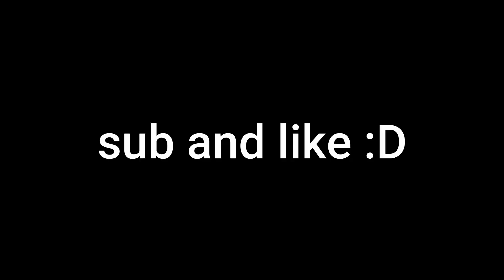“21” (Fortnite Montage + Settings) FortnitePuertoRico PuertoRicoCompetitivo fortnitemontage #21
Hey! I’m a puertorican with 14 years old tying to grow in YouTube. Peace out.

🛑PC Components:
RTX 2060
Ryzen 5 3600 Gz
24 RAM

Peripherals:
⌨️Blackweb RGB Full Keyboard
🖱Gaming Logitech Mouse G203 Prodigy
🖥MSI G27C4 165hz Curved 27’ inch 1ms FreeSync